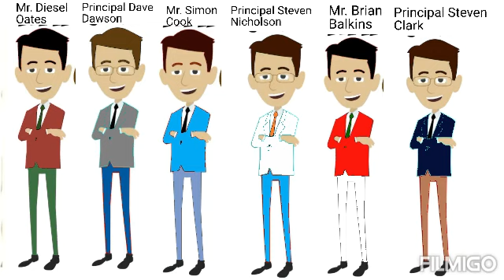I Made 9 Gentleman In Business Friendly(Read Description)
Credit To Everyone Including Ericina Joy And Kimberly Dawson For Making Mr. Diesel Oates And Principal Dave Dawson's New Avatars

Note: Mr. Diesel Oates Got A New Avatar And Principal Dave Dawson Got A New Avatar And Full Name Changed From Diesel Dawson To Dave Dawson

1. Mr. Diesel Oates(Nice Ericina And Ericina Joy's Father)
2. Principal Dave Dawson(Erika, Annabelle, Zara Rosemond And Zack Dawson's Father)
3. Mr. Simon Cook(Mr. Alan Cook's Brother)
4. Principal Steven Nicholson(Mr. Diesel Nicholson's Brother)
5. Mr. Brian Balkins(Mr. Diesel Balkins' Brother)
6. Principal Steven Clark(Mr. Diesel Clark's Brother)
7. Mr. Alan Balkins(Mr. Brian Balkins' Brother)
8. Mr. Joey Clark(Principal Steven Clark's Brother)
9. Mr. Brian Nicholson(Mr. Diesel Nicholson's Brother In Law/Jennifer Nicholson's Brother)